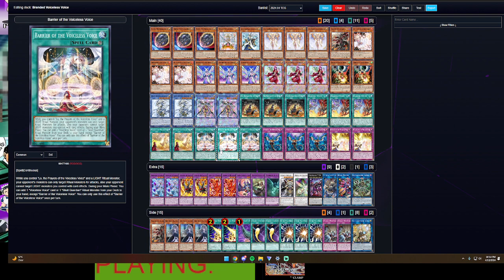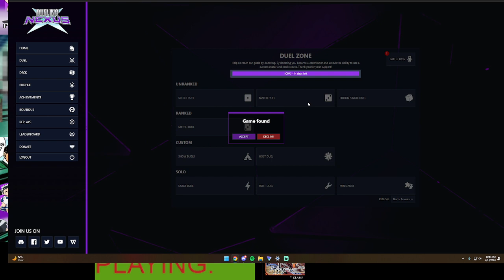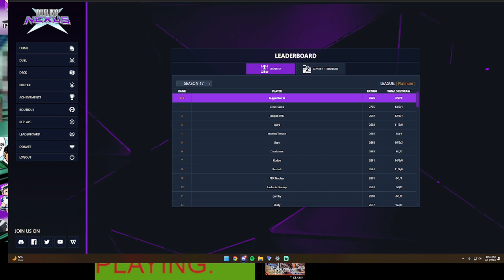Mugcord Plays Yu-Gi-Oh! - EPISODE 01